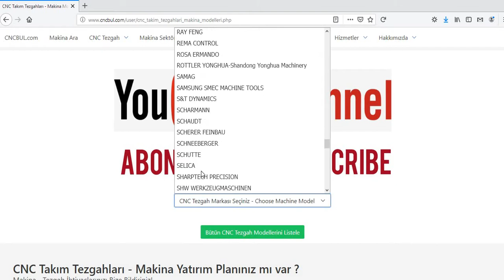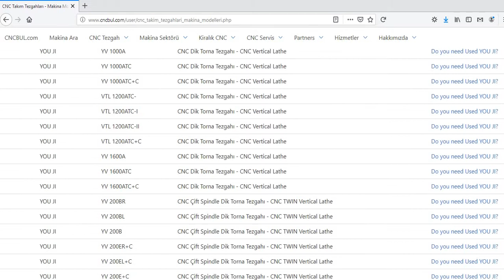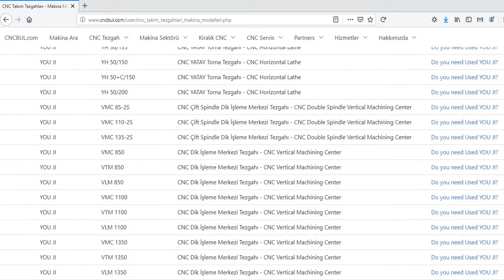YOU JI MACHINE MODELS (CNC Machine Tools)